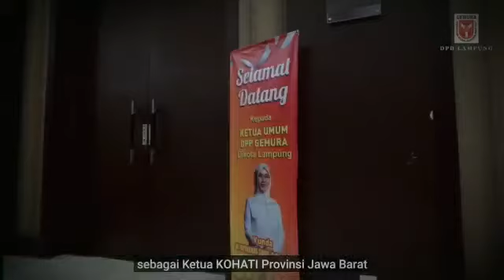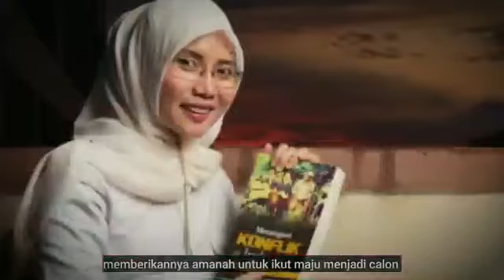DOKUMENTASI CALON PRESIDIUM MN KAHMI 2022-2027 II OKTASARI SABIL